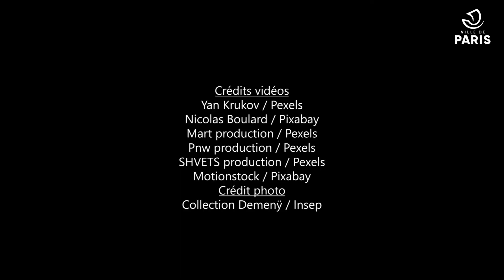L'Automne de la Science 2021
Pour la deuxième année les sciences s’invitent à l’automne dans les bibliothèques de la Ville de Paris. Pour cette édition 2021, c’est le corps humain qui est étudié à la loupe avec au programme des rencontres, conférences, projections et débats passionnants en compagnie de chercheurs, auteurs, philosophes et danseurs.